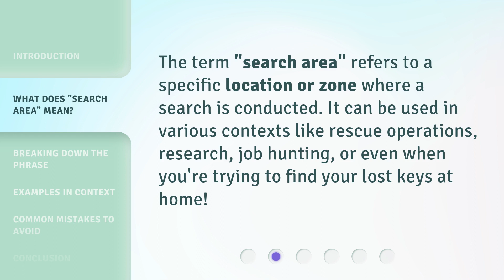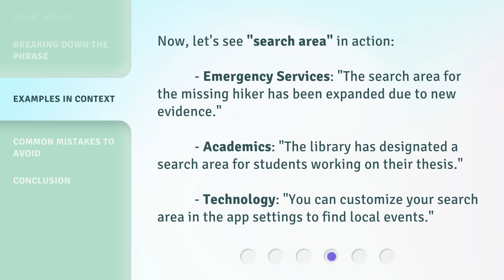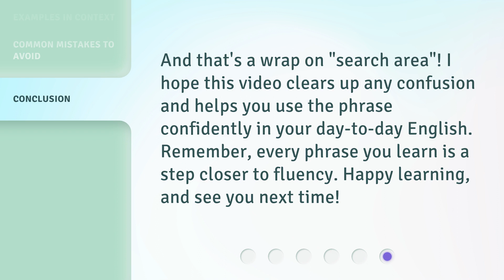Unlocking the Meaning of "Search Area"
Unlocking the Meaning of 'Search Area' • Discover the true significance behind the term 'Search Area' and how it impacts various fields. Join us as we delve into its interpretation and explore its implications in this captivating video.

00:00 • Introduction - Unlocking the Meaning of "Search Area"
00:25 • What Does "Search Area" Mean?
00:45 • Breaking Down the Phrase
01:01 • Examples in Context
01:27 • Common Mistakes to Avoid